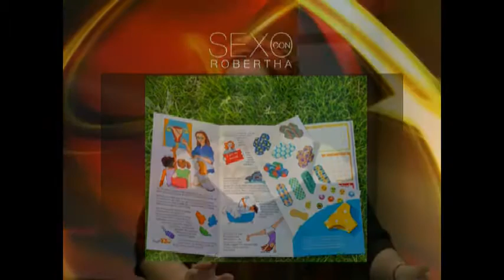Sexo con Robertha: Nota Curiosa de la Semana